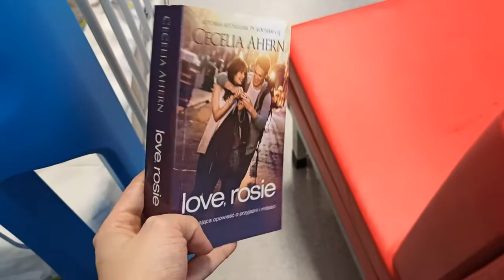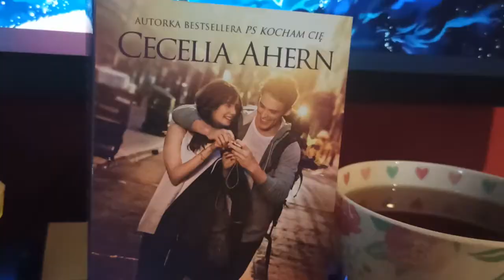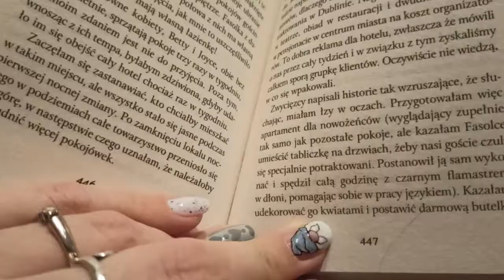Szpital, pierniczki & zmiany na kanale || Vlogmas #7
Pierniki - są!
Choinka (chociaż nietypowa) - jest!
Książki - czytane!
Zmiany? Oczywiście, że tak! I to z zaskoczenia.

Przyznam, że sama siebie zaskoczyłam niektórymi działaniami, ale mam nadzieję, że wszystko wyjdzie na plus :)

Nagrywam: Lumix TZ57/ Redmi Note 8 Pro